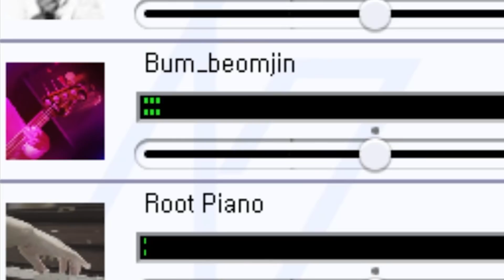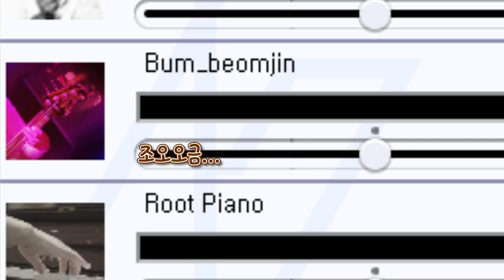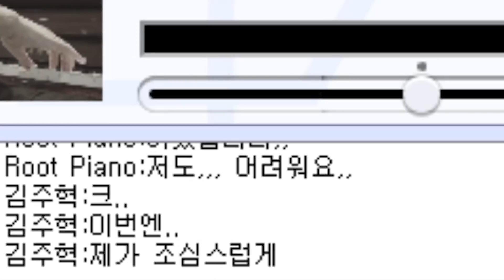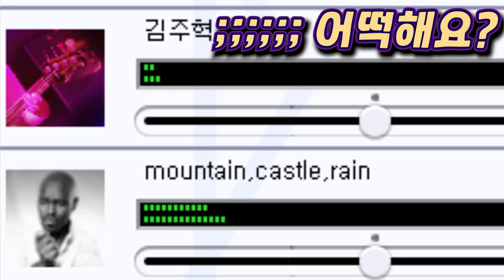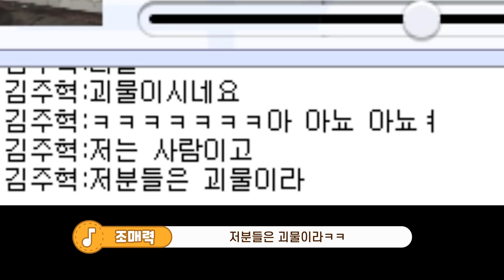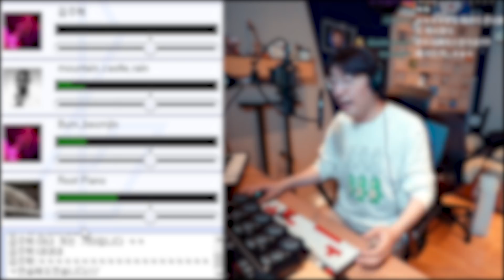더블베이스가 난생 처음보는 박자를 들고왔어요..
7박카라반 실화야? ㅋㅋㅋㅋ
빨주노초파남보 빨주노초파남보...

본 음성은 인공지능 성우 서비스 타입캐스트에서 제작되었습니다. (인공지능 성우 경완)